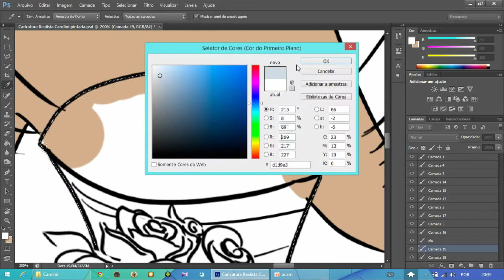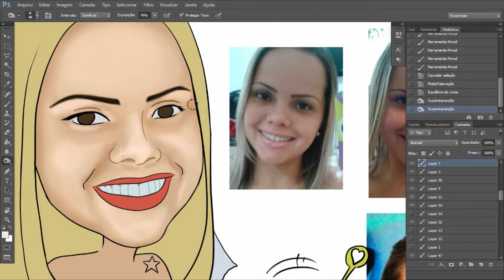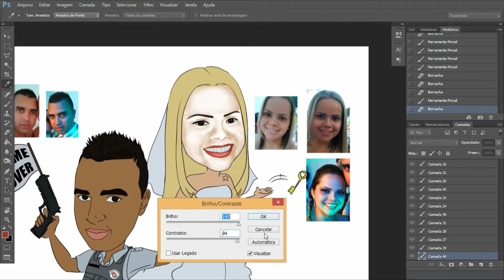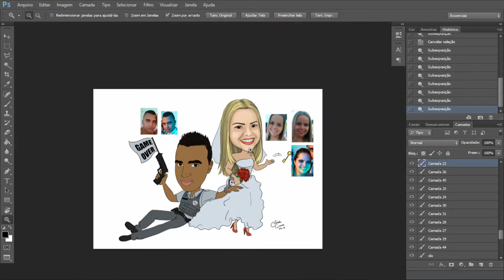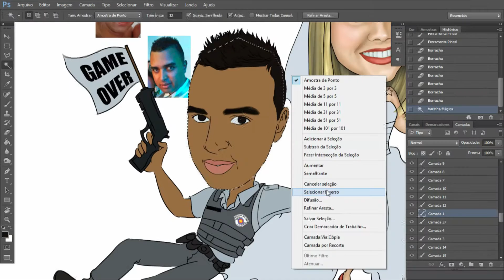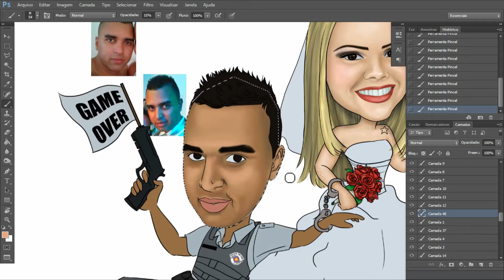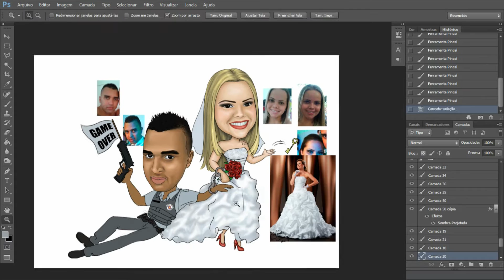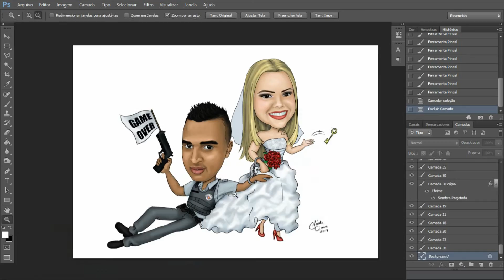Caricatura Realista Casal - por Cláudia Cimara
VEJAM NA MAIOR QUALIDADE!!!

Essa é uma amostra do processo de pintura de uma caricatura, acelerada "20mil" vezes e com vários cortes, para o vídeo não ficar gigantesco.

Também é o meu primeiro vídeo, então se acharem que a qualidade ainda não tá legal ou os efeitos ainda são muito primitivos, me deem um desconto (rsrsrrs).

Trilha sonora:
Lindsey Stirling
1ª Crystallize
2ª Beyond The Veil
3ª Trancendence